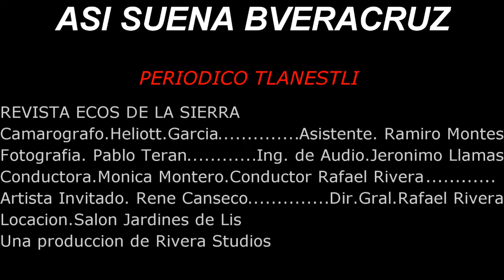ASI SUENA VERACRUZ EPISODIO 68 RENE CANSECO